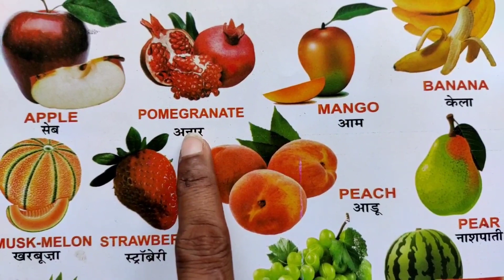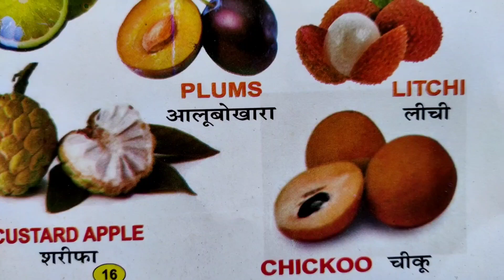Fruits name in hindi and english फलों के नाम।।